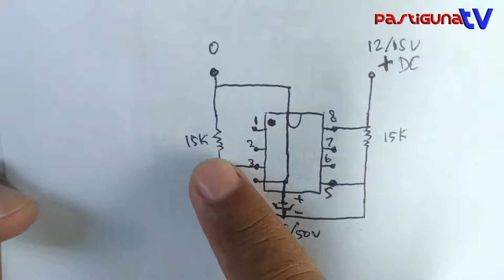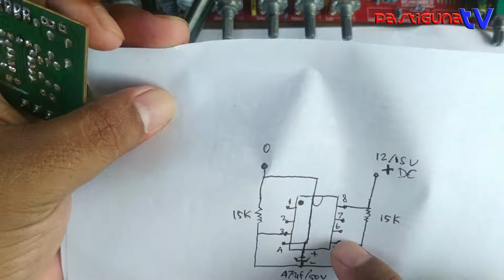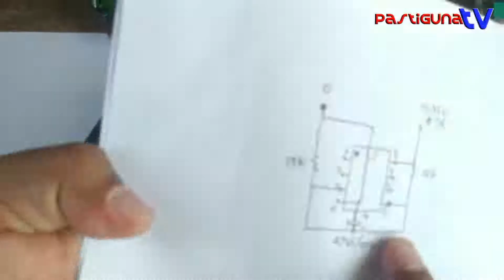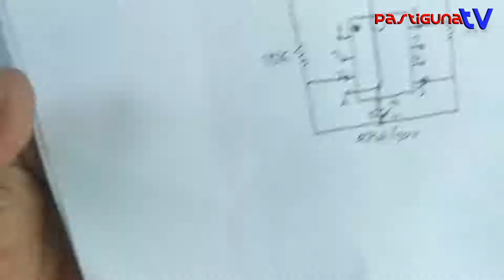Cara modif tegangan simetris jadi tegangan tunggal pada kit filter subwoofer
Jumpa lagi guys,
Apa kabarnya ?
Semoga tetep sehat dan bahagia
Kali ini saya berbagi tutorial cara modif subwoofer fiilter dari tegangan simetris ke tegangan non ct ( biasa)
Bagaimana modifnya,simak video sampai selesai
Jangan lupa dukung channel pastiguna tv ya
Terimakasih